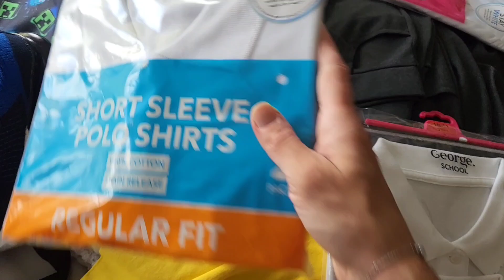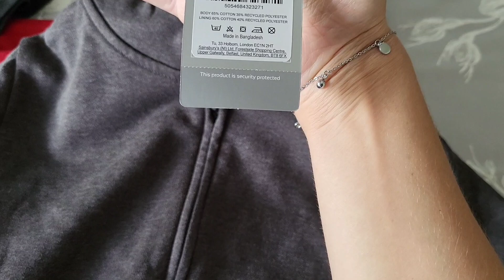Back To School Haul | Budget School Uniform | Asda | Shoezone | Busy Mum Life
Hi everyone! It's that time of year again when we need to buy the children all their new bits of school uniform. If you want to see what I've bought my children new for this school year, watch this video.